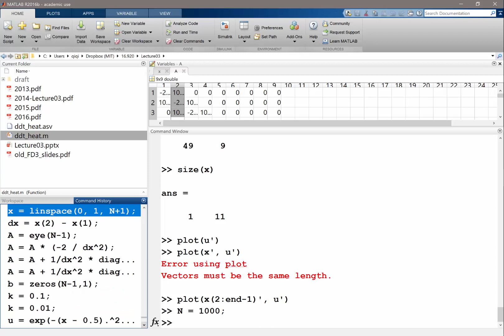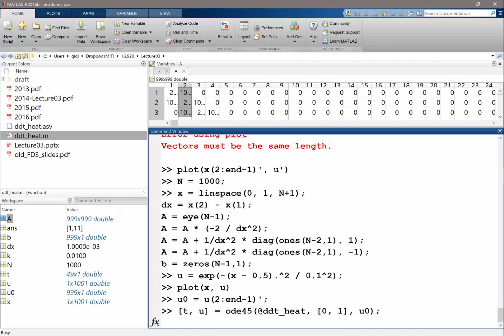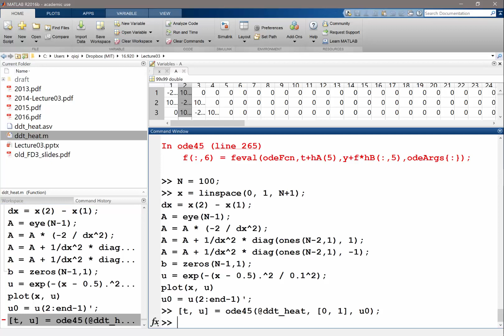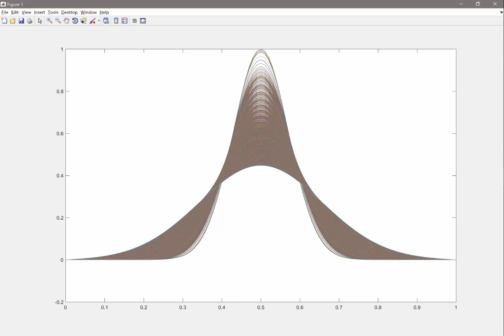Finite difference for heat equation in Matlab with finer grid